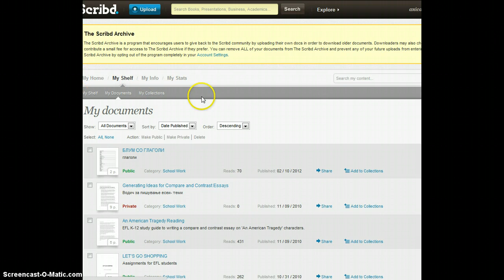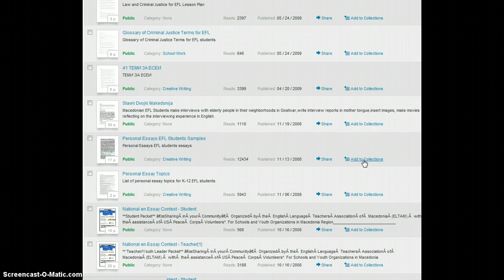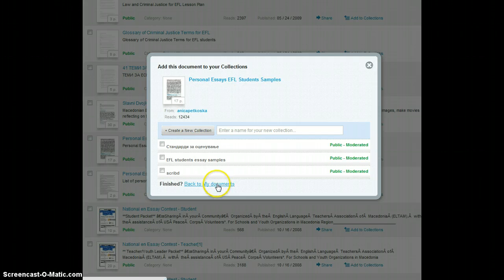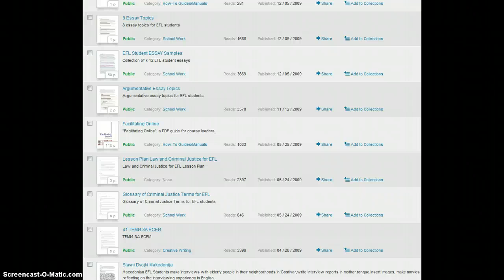Портфолија на учениците, Колекции на SCRIBD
Колекции на SCRIBD, Портфолија на учениците